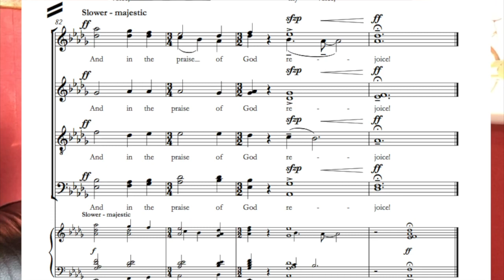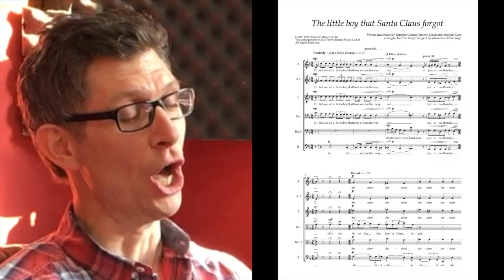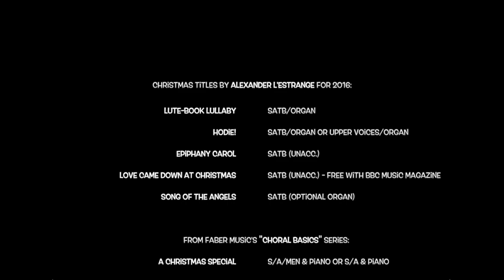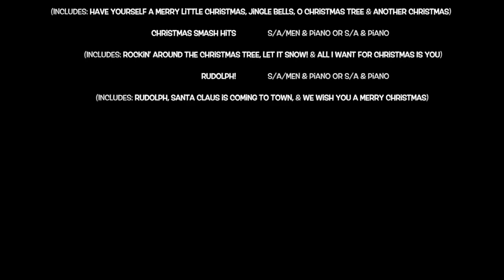Alexander L'Estrange introduces his Christmas repertoire 2016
Whether sacred or secular, a cappella or church choir and organ, upper voices or SATB, we've got Christmas covered! John Rutter calls him "a many-sided composer of prodigious gifts" and Howard Goodall says he's "the ideal 21st-century musician", so why not try some of Alexander L'Estrange's varied and satisfying Christmas repertoire this year?

Watch the video to hear Alexander introducing this beautiful music.

Links: Sheet music (digital downloads) can be found and the King's Singers' "Christmas Songbook", featuring 8 of Alexander's toe-tapping arrangements can be found on iTunes or on CD